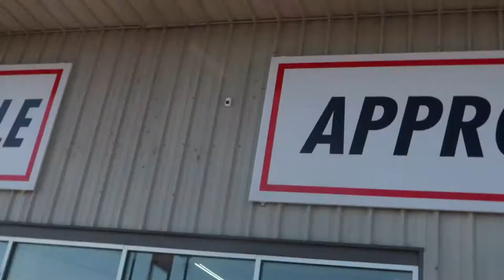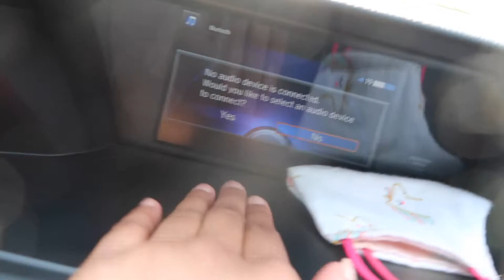New Car Vlog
HEY!

MONIEELUHVV

OFFICIALMONIELOVE